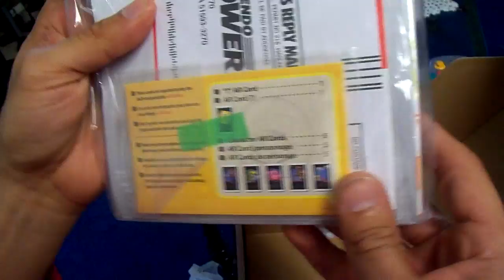3DS UNBOXING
I did get this at launch...I uploaded late...